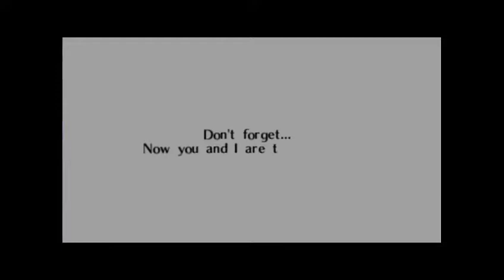TTG Playback: The Legend of Zelda: Ocarina of Time - Part 05: The Fire Temple